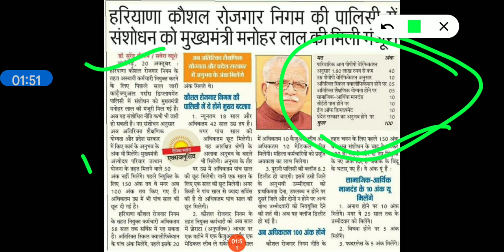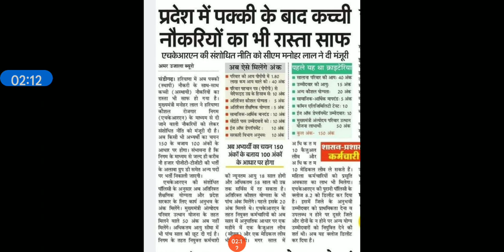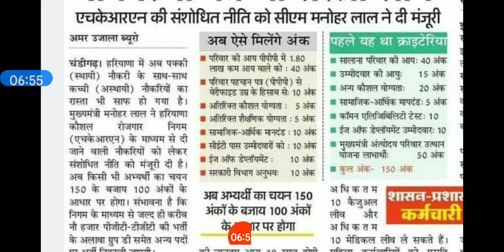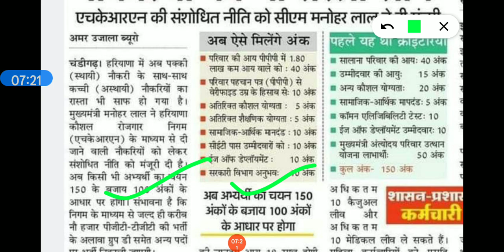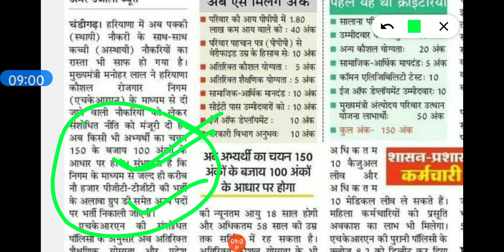Hkrn मे अब आपकी नौकरी कितने दिन रहेगी जल्दी देखो नई पॉलिसी जारी।। hkrn नए नियम जारी नौकरी को लेकर